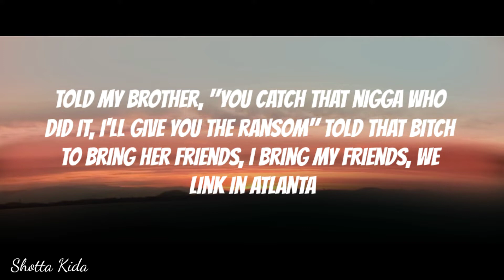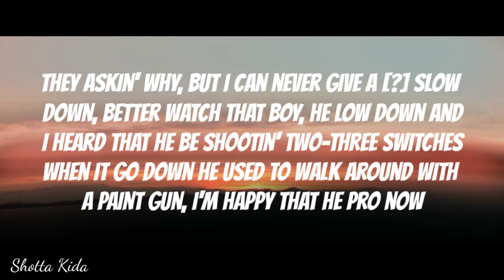Lil Durk - IKEA Rug ( Lyrics )